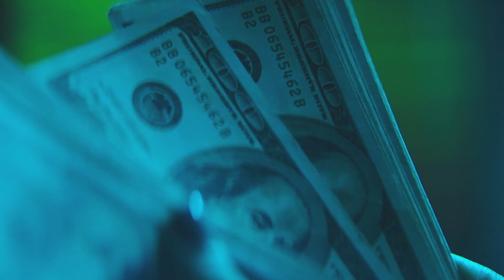How to Run TikTok Ads 2023 - TikTok Advertising Tutorial (TikTok for Business)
How to run TikTok ads in 2023. This is a TikTok advertising tutorial for businesses. TikTok has now over one billion monthly active users as of January, 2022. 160 million videos are watched in an internet minute on the platform and it's the most popular mobile app downloaded in 2020 and 2021. If you want to leverage that platform, but don't want to spend all that time and energy figuring out an organic growth strategy, TikTok ads may be a great alternative. Today, I'm going to show you what you need to do in order to run successful paid ads on TikTok.

Step one, create and install a TikTok Pixel. Similar to Facebook ads or Google ads and other ad platforms, when you install a pixel, that allows you to understand the user's behavior on your website. That in turn will allow you to segment those users in cohorts that you want to target with other ads.

So let's say someone visits your website, goes through the checkout process, and doesn't complete their purchase. You'll be able to retarget that person with another ad and that'll help you increase the number of conversions you get, because when they're on TikTok, they'll see it, boom, you can start making them convert. And here's a trick.

Let's say you're selling a product or a service. When you do that remarketing ad on TikTok, you can show a video of what it's like to be a customer or use your product or service. That'll get more people to convert.

Step two, start with a very broad audience segmentation. Don't target a specific gender or age group. Let TikTok run your ads to a broad user group and let it optimize and deliver so they can find out later which audience are the most responsive. You should run your ads and wait some time for user data to come in so that you can optimize around the data so you can see what's working for your campaigns versus just jumping the gun.

Step three, use as placement only TikTok. Don't waste your time and money advertising on other platforms that TikTok offers. The real value is really on TikTok as a platform itself.

Step four, make sure to target only one interest at a time. When you're starting, you don't want to mix up things that have too many interests being targeted at the same time. If you stack different interests, you won't be able to understand which interests are creating the best results. It's better to target only one interest at a time so you can clearly identify which interests are the most profitable for you campaign and then expand from there.

Step five, ideally, start with a minimum budget of $50 a day. This will allow TikTok to run more experiments with your ads and show them more audiences in order to optimize your ad delivery faster.

Step six, cap your costs per conversion. Make sure that it's at least at breakeven point and that'll allow you to run ads and spend money and not lose it.

Step seven, use TikTok's ad platform. They'll show you all the top performing ads on their platform so that you can learn what's working for other people and how you can model after those ads in your own business. That'll reduce the risk.

Now, if you need help with your TikTok ads, check out my ad agency, NP Digital, we'll be helpin' with TikTok and all the social platforms out there, even performance marketing. I'm here to help.